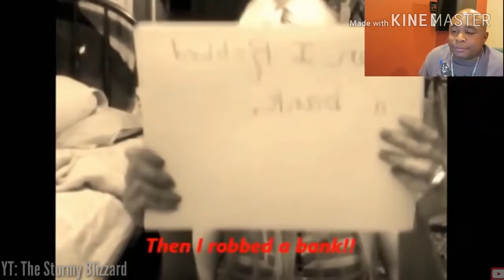Iron Child Support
BHD has the strangest laugh, I swear lmao

The original source material comes from one of BHD's videos and is a scene from the 2010 Iron Man movie